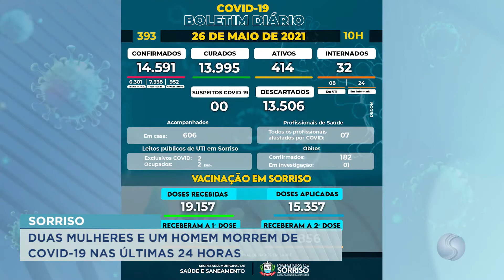26/05/21 Duas mulheres e um homem morrem de covid-19 nas últimas 24 horas